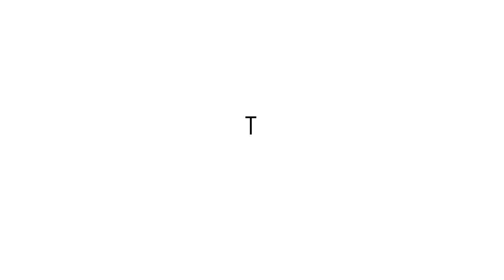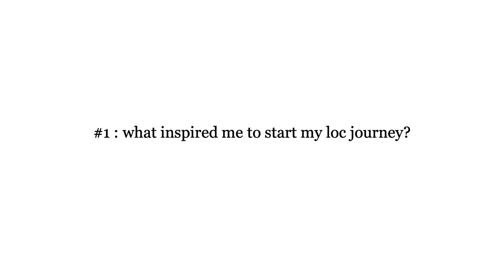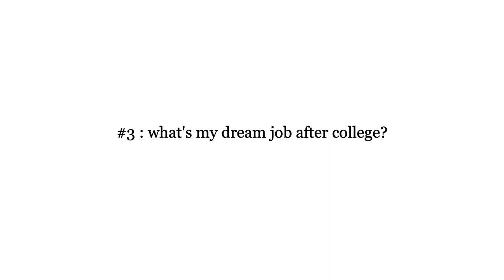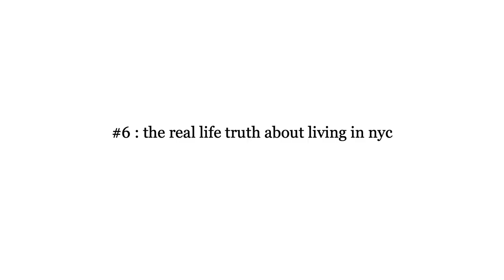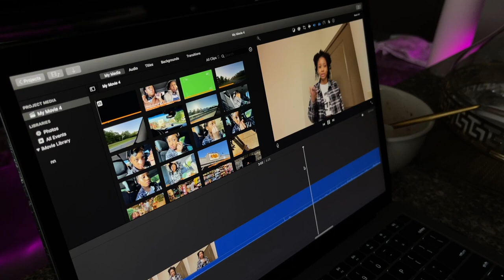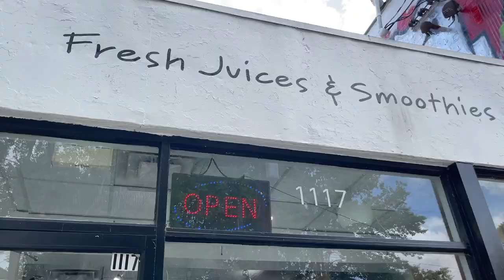visiting college's as a JUNIOR in high school! |*georgia vlog pt2*| grwm, thrifting, q&a, tours, etc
WE IN ATL Y'ALL ! * watch the WHOLE thing *
I HOPE YOU GUYS ENJOY TODAY'S VIDEO AS MUCH AS I ENJOYED RECORDING IT :))
Some things to know about me :
Name : Aniya
Pronouns : She/Her
Birthday : July 7th
FAQs :
What i film on? : iPhone 12 Pro Max
Editing software? : iMovie & Pixlr